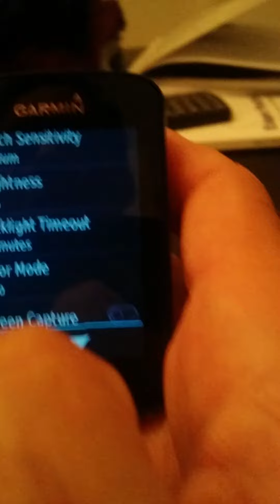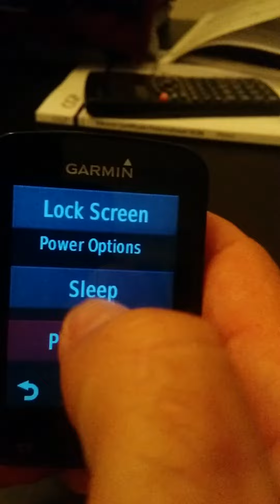Garmin 820 medium touch sensitivity